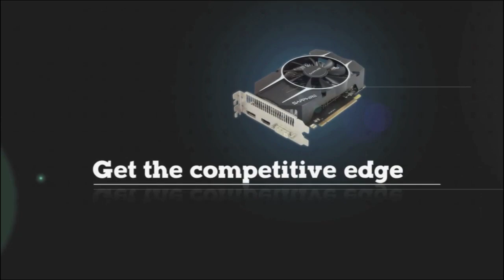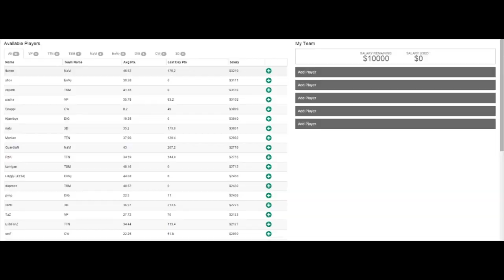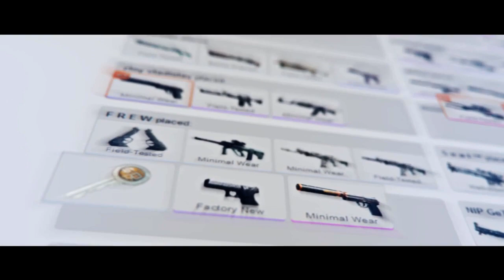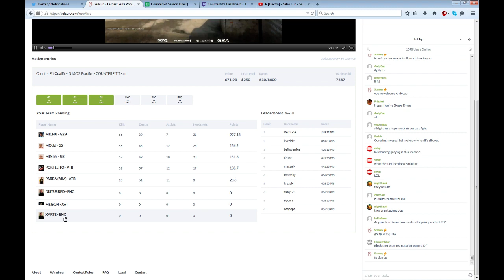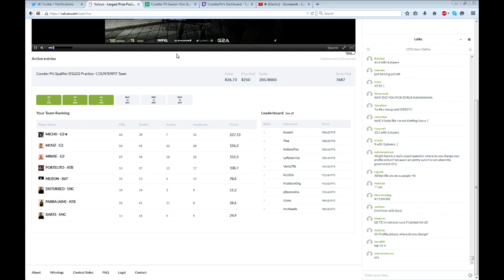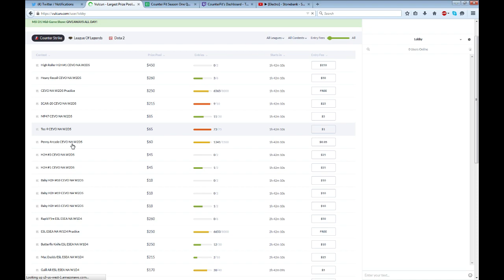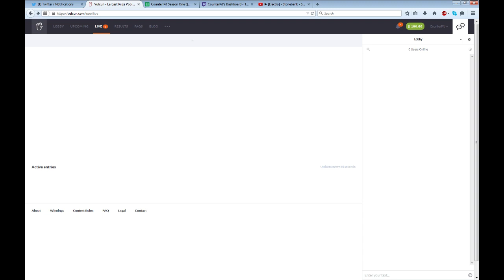ENCORE vs x6tence - Game One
Counter Pit League Season One Qualifiers - Game One (ENCORE vs x6tence) - de_inferno -- Watch live